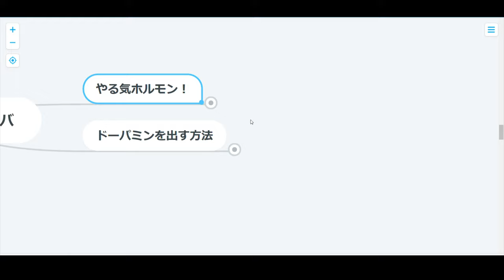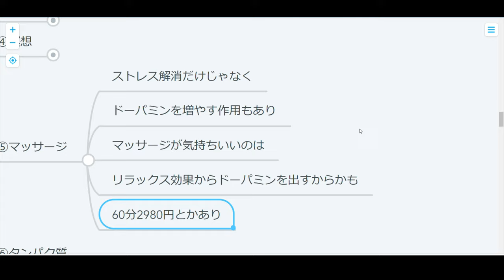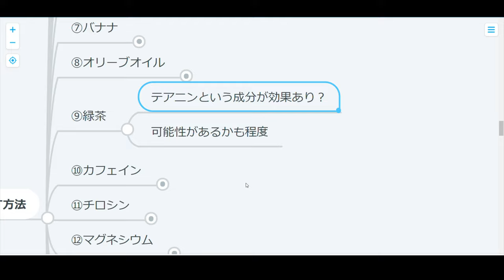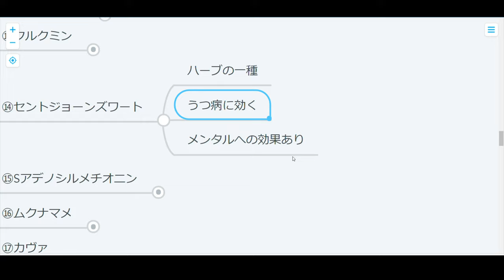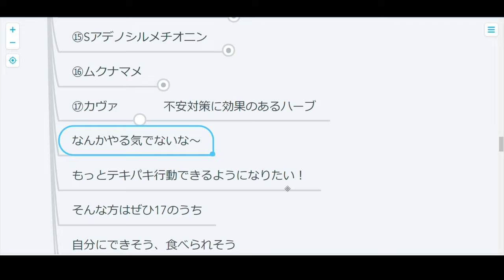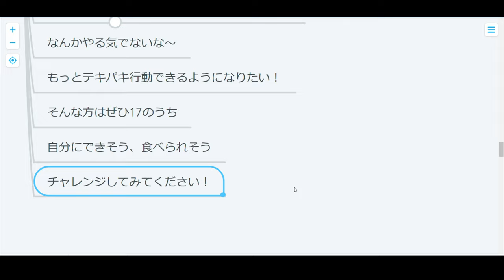【心理学】やる気が爆増する17選！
ドーパミンをどぴゅっと出すための17個の秘訣をどうぞ！